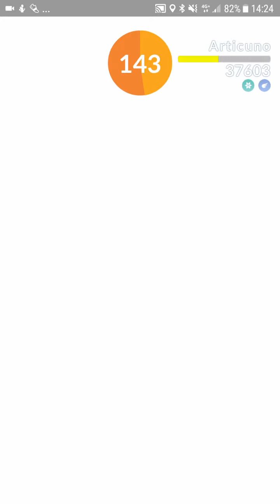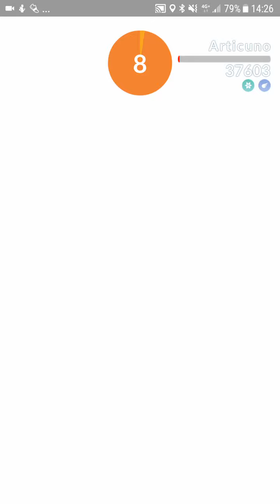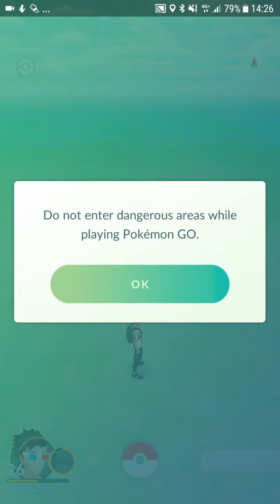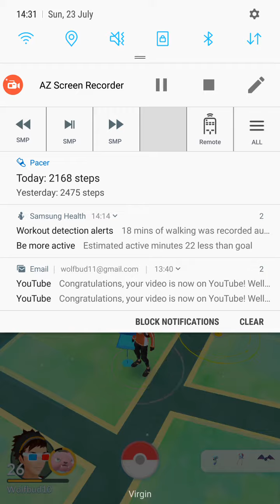Pokemon go epic fails so sad